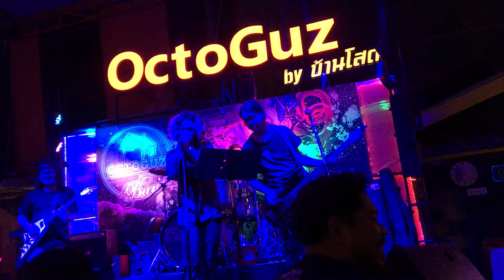วงOver Jump - Numb @ Octoguz บ้านโสด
Guitar :
Lavish Kleincaster
Lavish Hollovish
Lavish XG-1G (ขายแล้ว)
Lavish XG-2G
Lavish XG-1S Pink : Pae Syndrome Signature
Lavish PRS
Lavish JL-PW
Lavish LLP Ebony
Lavish SG
Ibanez AX7221
Baracuda ST (ขายแล้ว)
Washburn WR120
Baracuda OM-402
Dolse TS-1E
Mclorence Ball
Ibanez RG350MZ
B.C.Rich Virgo
Junior JE112
Yamaha ERG121U
ibanez Bass